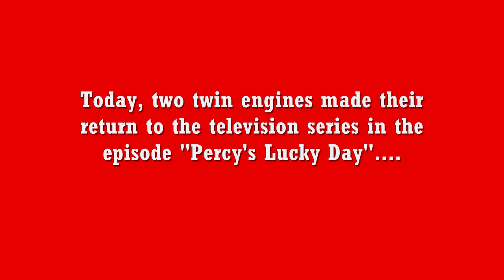Welcome Back, Bill and Ben! - HD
This morning saw the eagerly-awaited return of Bill and Ben to the series. Episode 14 of Series 17, Percy's Lucky Day aired on Channel 5's Milkshake! slot at 7:35 in the UK.

Bill and Ben speak with "brummie" (Birmingham) accents in the UK narration provided by new voice artist Jonathan Broadbent.

Thomas & Friends is owned and copyright of HiT Entertainment Limited.